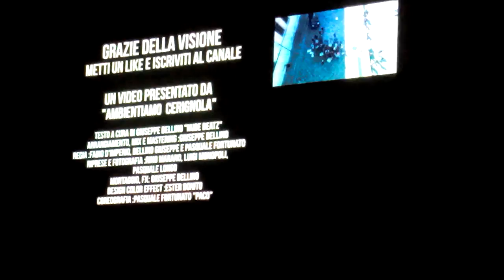Video Realizzato dalla Redazione CerignolaViva.it: